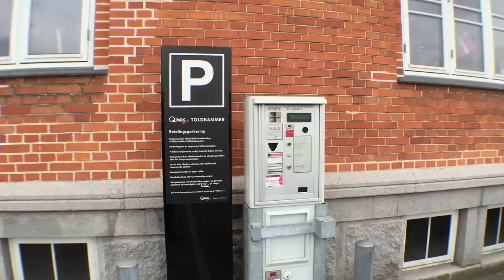Parkeringsautomater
Indslag på fyens.dk om hvad bilisterne synes om p-automater, hvor man ikke kan tjekke ind og ud, så man betaler præcis for den tid, man holder parkeret.